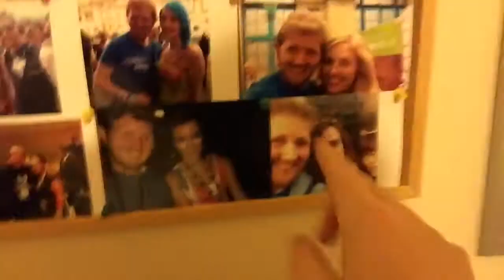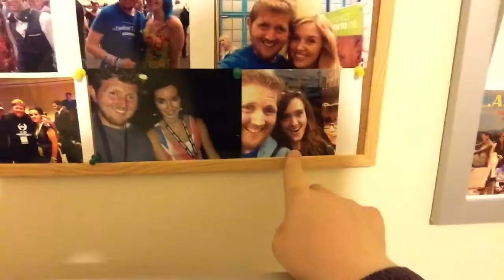Vloggers Block! (Vlogmas Day 9)